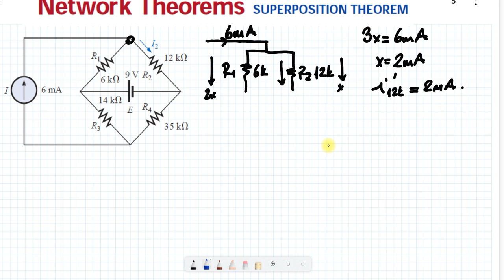DC_SP3. Süperpozisyon Teoremi örnek soru çözümü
Devre analizi dersi süperpozisyon teoremi konu anlatımı-soru çözümleri, süperpozisyon teoremi  örnek sorular, süperpozisyon teoremi  soru çözümü, süperpozisyon teoremi vize-final soru çözümleri
Bu video serisini takip etmeniz halinde, Süperpozisyon teoremi nedir? Süperpozisyon teoremi özellileri nelerdir? Süperpozisyon teoremi devre türleri nelerdir? sorularına cevap bulacaksınız.